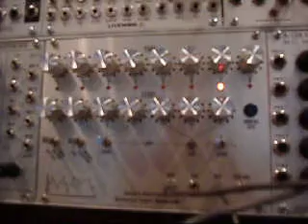UEG Demo 1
Demo 1 of the UEG. Patch is as follows:

Ribbon GATE split to both UEG and VCA. Ribbon CV (position) to E350 Pitch. UEG CV OUT to E350 Morph X. E350 XY Audio Out to VCA, VCA to mixer, mixer to soundcard, etc.Apologies for camera audio, too.